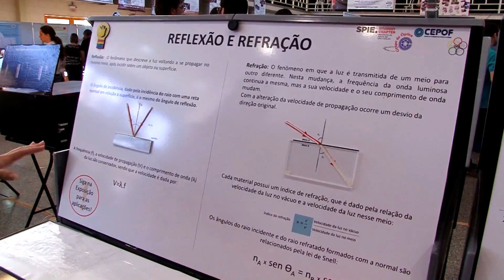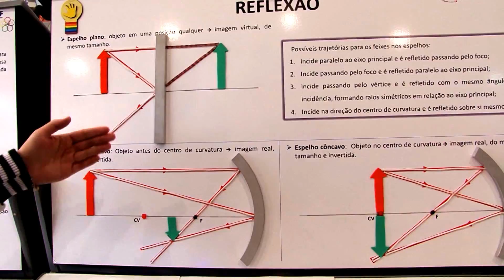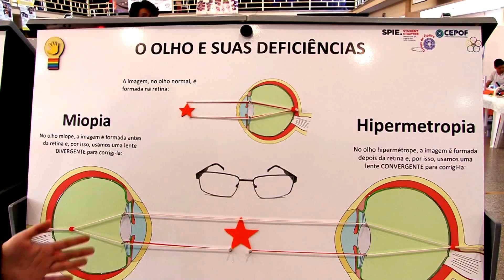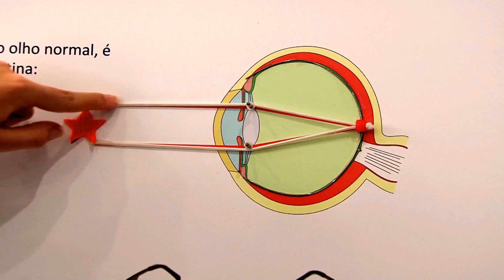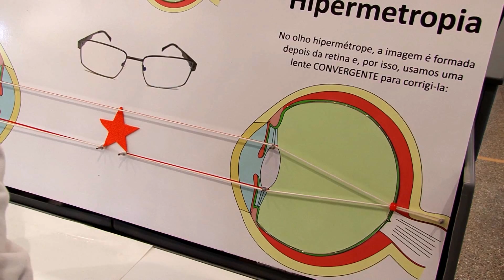Nossos Pesquisadores - Feira de Ciência e Tecnologia 2016 III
Nossos Pesquisadores na Feira de Ciência e Tecnologia 2016. Uma iniciativa do CePOF.